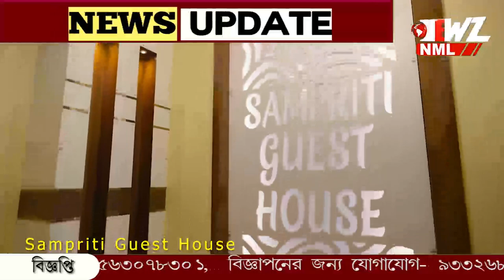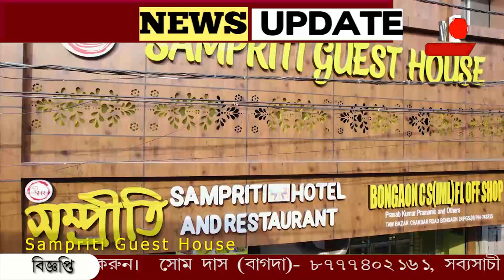গঙ্গা ভাঙন রোধে কাজ হয়নি। বিক্ষোভের মুখে শান্তনু ঠাকুর।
গঙ্গা ভাঙন রোধে কাজ হয়নি। বাসিন্দাদের বিক্ষোভের মুখে শান্তনু ঠাকুর। এদিন সান্যাল চর গ্রামে যান প্রার্থী। প্রার্থী জানিয়েছেন টাকা বরাদ্দ করা হয়েছে। আধিকারিকেরা এলাকায় ঘুরেও গেছেন।